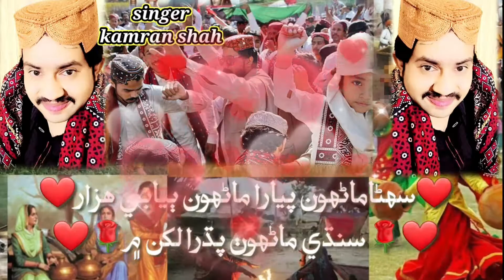suhna manhoo piyara manhoo singer kamran shah live mihfil ricording ❤🎧🎹💞